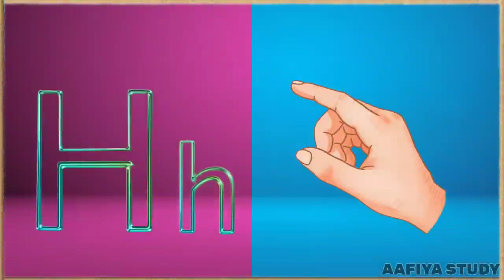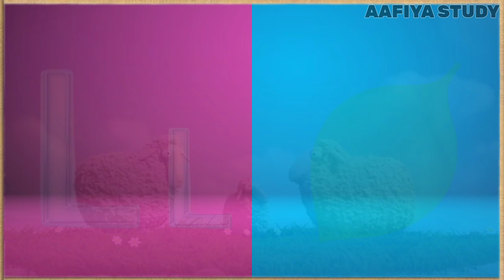A for apple B for ball C for cat | Two words with phonics sound | ABC song for kids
Your query
a for apple
abcdefg
English alphabet
abcd cartoon
a for apple b for ball
alphabet song
a for apple a for ant
Nursery rhymes
abcd rhymes
abcd alphabet
apple apple
abcd abcd

ABC
ABCD

@prem Study center